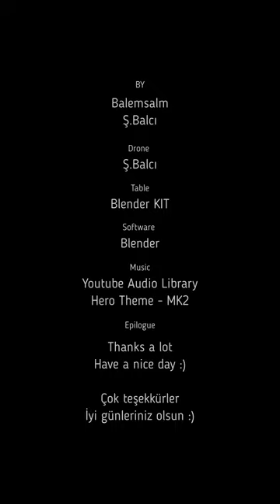Robot PRR V1 Balemsalm